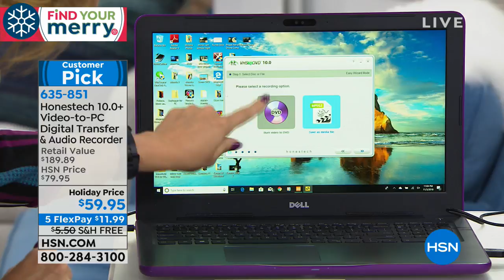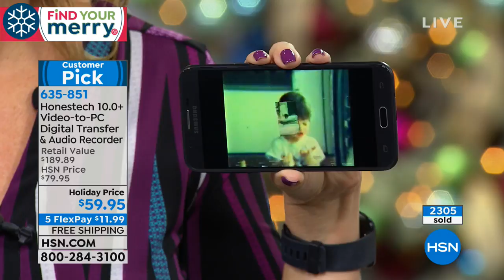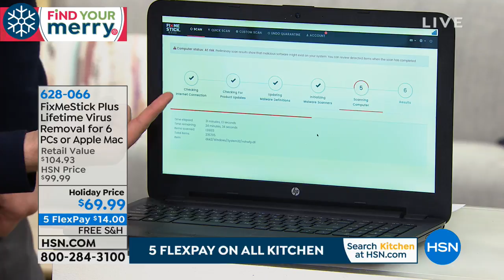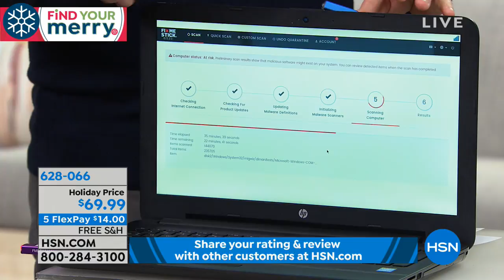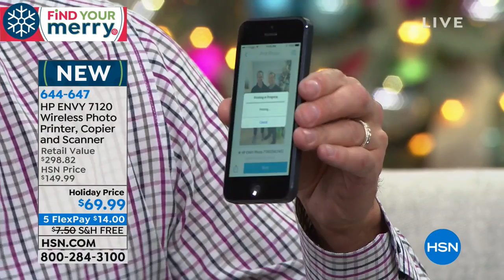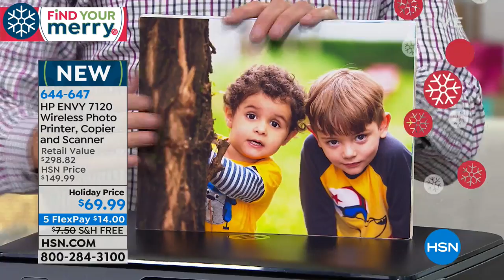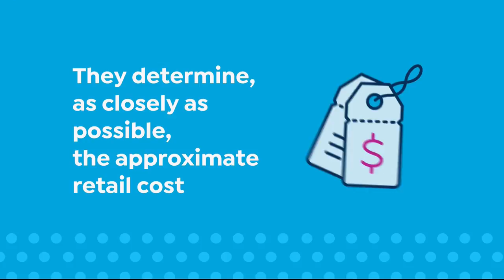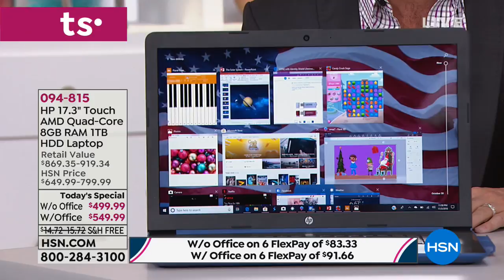HSN | Practical Presents 11.03.2018 - 11 PM